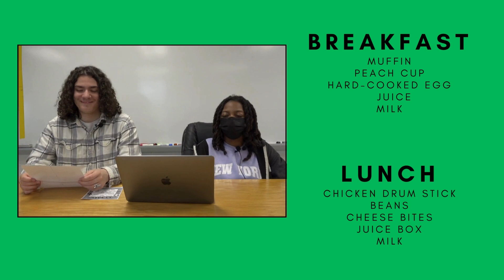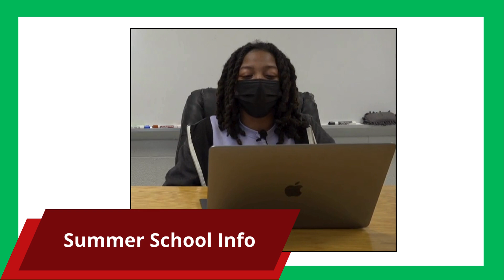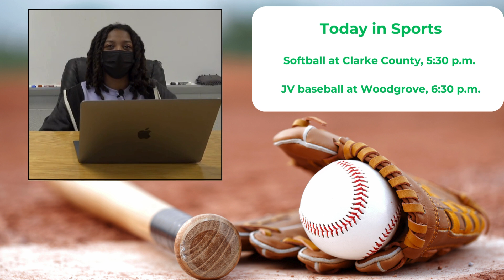Morning Announcements 04 22 24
Musselman High School's morning announcements for April 22, 2024.